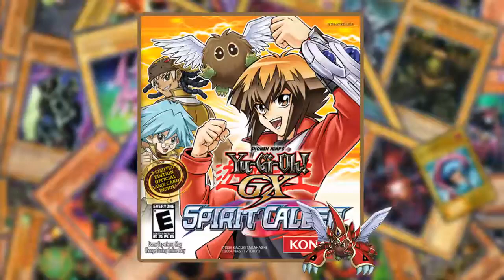Yu Gi Oh! GX Spirit Caller： Duel 8 Theme (Extended)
🃏🌟 Elevate your Yu-Gi-Oh! battles with the best waifu-themed playmats on Amazon!
Duel with style and flair alongside your friends. 🔥💫 YuGiOhWaifuPlaymats 🔥 Unleash the Duelist Within! Discover a treasure trove of rare and powerful Yu-Gi-Oh! cards to elevate your game! Whether you're a seasoned duelist or just starting, our handpicked collection has something for every level. 🃏 Don't miss this exclusive opportunity to enhance your deck and become the ultimate dueling champion! Click 'Show More' below to explore our selection on Amazon now!